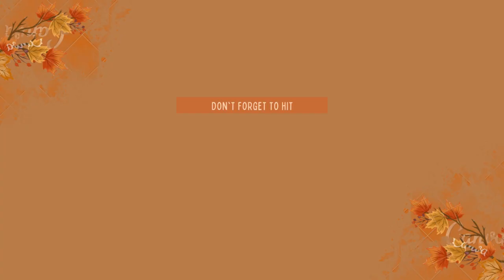Swertres Result Today 9PM Dec 19, 2022 - PCSO EZ2, 3D & 2D Result - Lotto 4D, 6/55, & 6/45 Result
Today we have Uploaded latest Swertres 3D Result Today 9PM Dec 19 2022 - EZ 2 Result Today - PCSO Lotto 4D, 6/55 & 6/45 Result, winning numbers, and jackpot prizes For Today Monday, 19 Dec 2022.